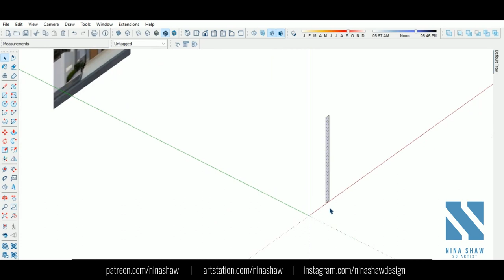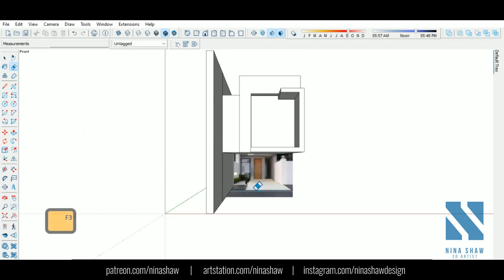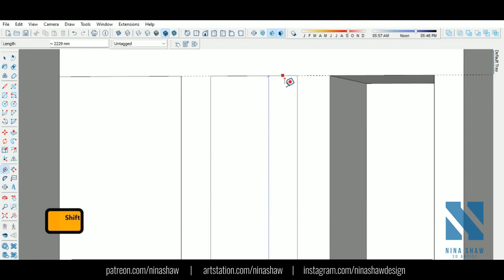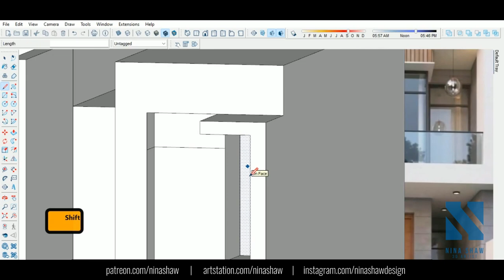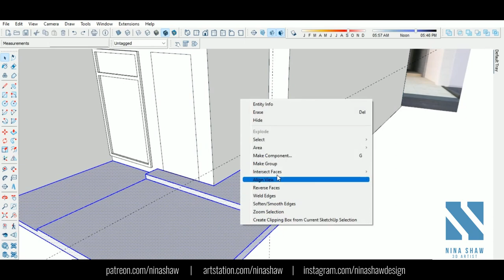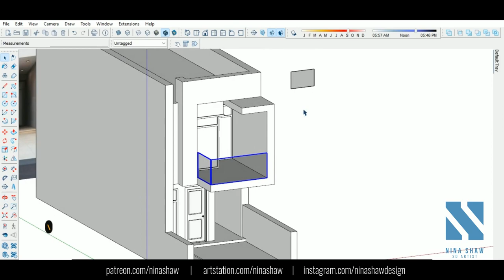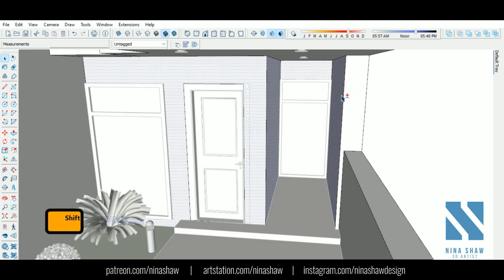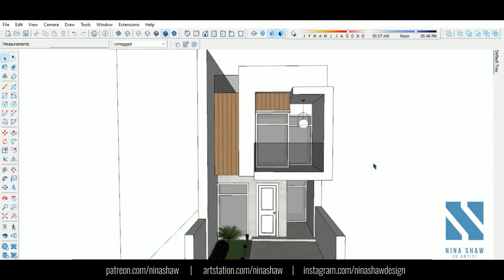Modern House | Sketchup Tutorial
Lee Todd
Lasthope
Alfred Ramírez Aguirre
Ihor Nykolak
Brandy Torres
Runesquirrel
Michael Firkins
Térence
Patrick Star
Joshua Fleming
FGU Østjylland.Multimedie
Anton Egorov
mathieu sornin
James McGrath
Renato Canton

In this video I'll show you to Model a Modern House in Sketchup.

*My own Sketchup Shortkeys*
Select - \
Erase - E
Paint Bucket - B
Move - M
Rotate - Q
Scale - S
Push/Pull - P
Offset - I
Tape - T
Line - L
Rectangle - R
Arc - A
Circle - C
Make Component - G
Hide Selected - H
Unhide All - U
X-Ray - X
Zoom - Z
Perspective/Ortho Views - F2
Front view - F3
Top View - F4
Left Side - F5
Right Side - F6
Back Side - F7
Bottom Side - F8

0:18 Modeling
17:20 Adding Elements to the Scene
21:05 Texturing